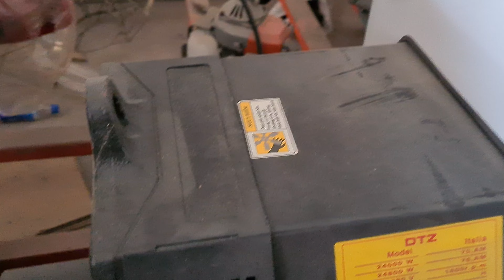củ phát điện 20kw tua chậm 0886356707